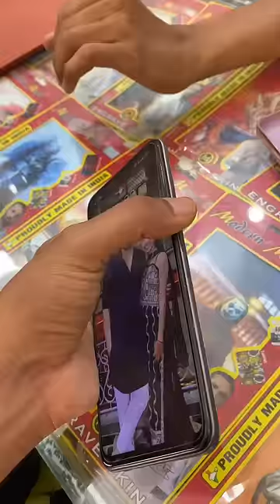DELHI BEST ELECTRONIC MARKET🤯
Delhi ka sabse best electronic market
Asia ka sabse bada electronic market
Nehru place market
Nehru Place cheap electronic
Electronic market
Best delhi market